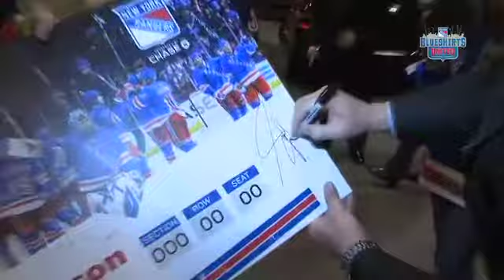ULTIMATE RANGERS FAN CONTEST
Meet our finalists and winner: Jake Gittler for this year's ULTIMATE RANGERS FAN CONTEST @MSG.